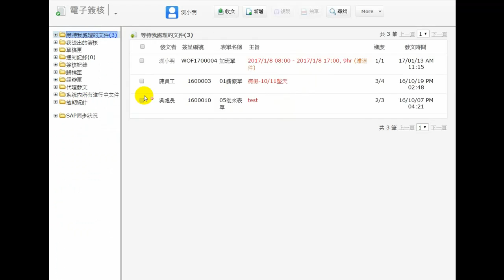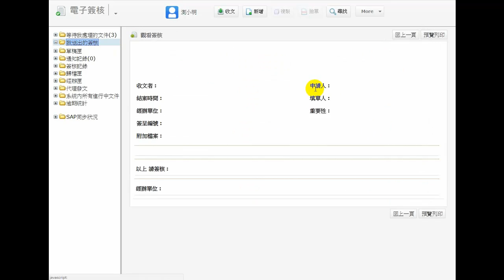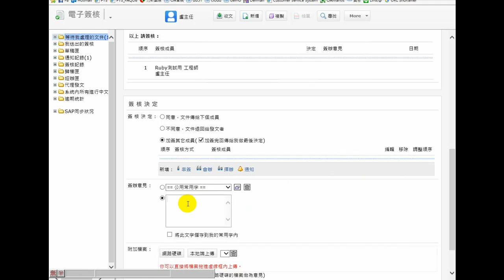企業診療室 _ 智慧電子簽核 行政工作一鍵搞定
【企業診療室 _ 智慧簽核 行政工作一鍵搞定】
上班每天要做的事...寫簽核、簽簽核…
怎樣可以降低每天處理流程的時間呢？
這時候，就可以用電子簽核，節省每日上班時間，一起看看電子簽核怎麼用吧